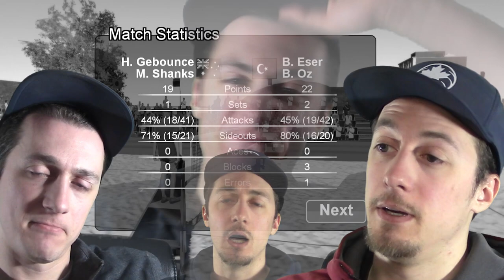THIS EPISODE IS INTENSE!!! || Volleyball Unbound Pro Beach Volleyball Season 2 Episode 11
THIS EPISODE IS INTENSE!!! || Volleyball Unbound Pro Beach Volleyball Season 2 Episode 11 presented by Yes Guy Gaming. Finally a modern beach volleyball video game perfect for Yes Guy Gaming! Garrett play's through the career mode in Volleyball Unbound, if you are a volleyball fan and you play video games, you definitely need to pick up this beach volleyball game!